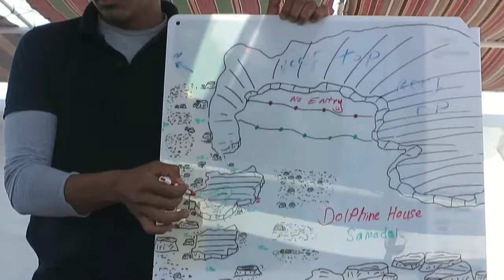Vakantie GLD Egypte feb 2018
Uit de oude doos heb ik nog een leuke vakantie video gevonden van 2018.

Deze vlog is met aandacht gemaaskt. Door mijn dyslexie is het mogelijk dat deze vlog taal- en spelfouten bevat.